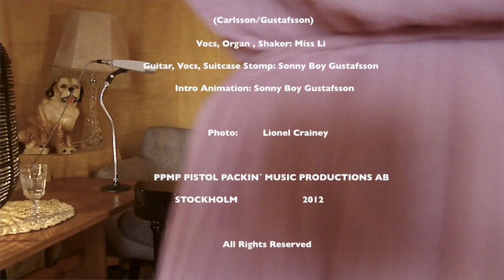MISS LI - "Golden Retriever" - Acoustic Session (2012)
Recorded in Stockholm 2012.

Animation: Sonny Boy Gustafsson
Photo: Lionel Crainey

Original version of "Golden Retriever" available on "Tangerine Dream" (National/EMI) out NOW in all good record stores!